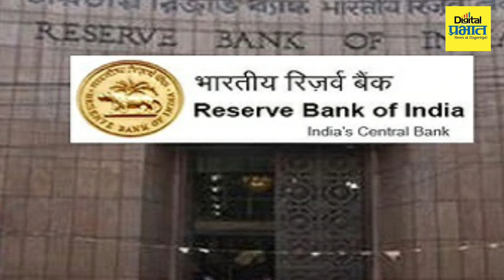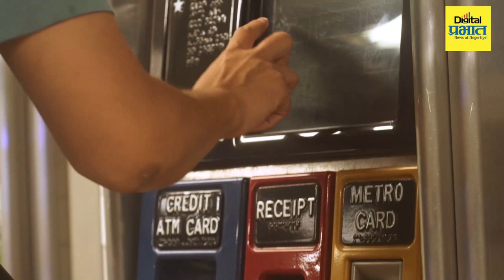cashless payment | कार्ड न वापरता ATM मधून पैसे काढता येणार...